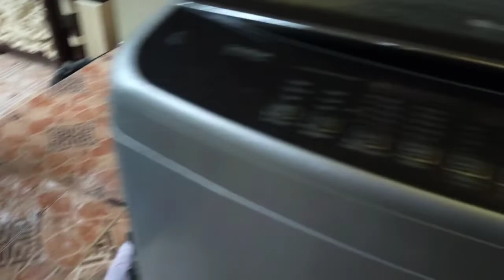Surveying the Damage after The Typhoon Paeng/Another rainy day